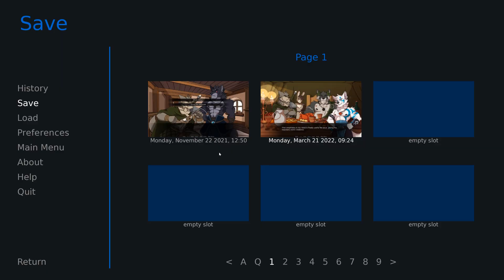Party Wolves- Far Beyond the World #24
Everyone keeps drinking and eventually things go a bit nutty...

I'm pretty skeptical of Tano, and I wanna believe he's got more depth than just "conniving villain", but he's doing a great job at keeping me guessing at his motives. The wine part is pretty funny... also sexy wolf girl.